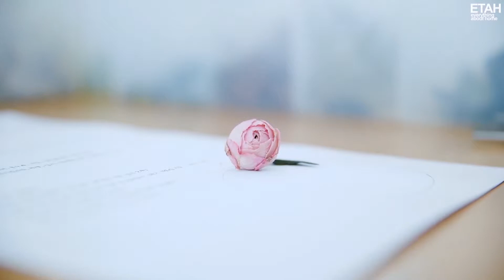캔들 원데이클래스 #13 | 성수동 캔들공방에서 취향 그대로 담은 플라워 캔들 만들기 | with 에타홈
캔들공방 심플리어돌에서 캔들원데이클래스를 들었어요!
향기, 색, 데코까지 취향 저격
프리저브드 플라워 캔들을 만들고 왔답니다~! 🕯💕
분위기가 좋아서 성수동데이트 코스로도 추천드려요.

심플리어돌